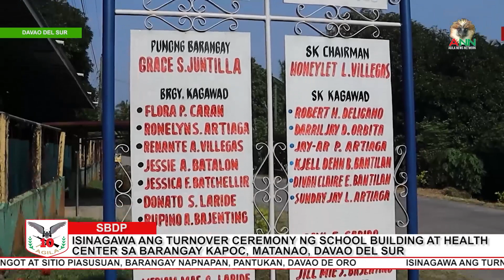SCHOOL BUILDING AT HEALTHCARE FACILITY SA MATANAO, DAVAO DEL SUR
BARANGAY DEVELOPMENT PROGRAM | Pormal na isinagawa ang turnover ceremony ng isang school building at healthcare facility sa Barangay Kapoc, Matanao, Davao del Sur alinsunod sa Support to Barangay Development Program (SBDP) na nagkakahalaga ng P4Milyon pesos.